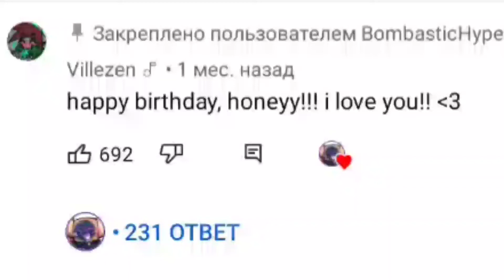bombastic hype and villezen